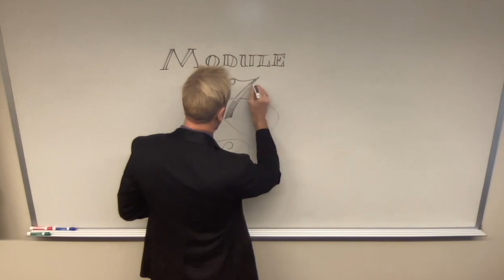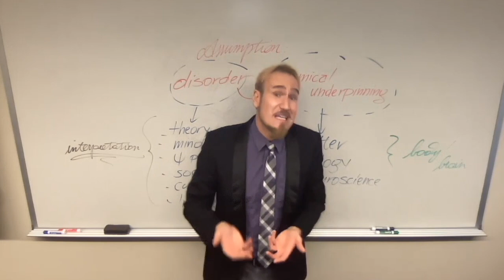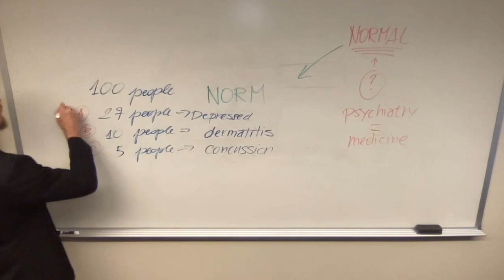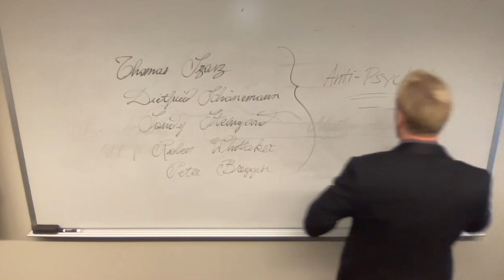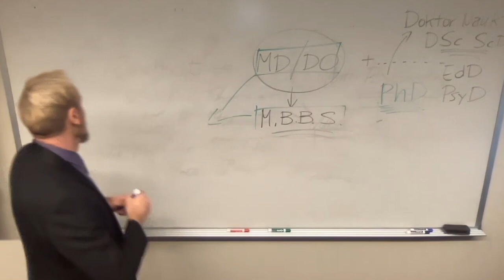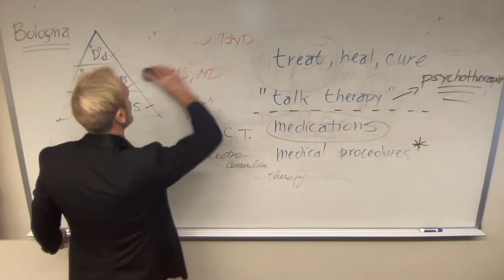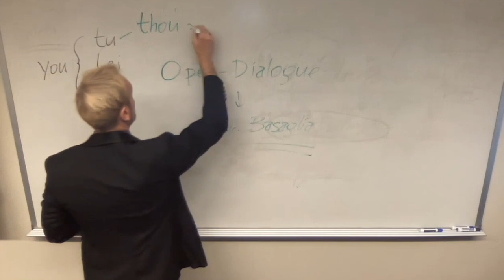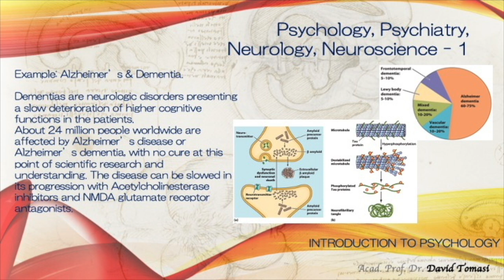Lecture 7: Psychiatry / Mental Health Disorders Part 1 (Introduction to Psychology)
A full course in psychology, including clinical, social, counseling, philosophical, neuroscientific, and medical perspectives. Students will increase their awareness of the scientific approach to understanding human behavior through a study of sensory processes, perception, emotion, motivation, intelligence, learning and personality formation.

Doctor, Psychotherapist, and Psychologist, Acad. Prof. Dr. David Tomasi is a member of several national and international Academies of Sciences, Director of Nortades Psychotherapy, Secretary of VAAS, and Faculty at the Community College of Vermont. Recognized as a “Top 1% Researcher” on academia.edu (since 2021) and included in the 45 i10-index on Google Scholar (since 2022), Tomasi is the author of "Medical Philosophy: A Philosophical Analysis of Patient Self-Perception in Diagnosis and Therapy" (Ibidem - Columbia University Press, 2016), "Critical Neuroscience and Philosophy. A Scientific Re-Examination of the Mind-Body Problem" (Palgrave Macmillan, 2020), "Orgasmo" (Nortades, 2023), and "Mind-Body Medicine in Inpatient Psychiatry" (Ibidem - Columbia University Press, 2020), as well as co-author of Positive Patient Response to a Structured Exercise Program Delivered in Inpatient Psychiatry (Global Advances in Health and Medicine), the "2019 Most-read Research Item" from the University of Vermont (Researchgate).

Score by: Music by Oleksii Kaplunskyi from Pixabay - please-calm-my-mind-125566.mp3 Added video /digital graphics animation credit: John Hansen, Hannes Werder, A Luna Blue, Cinemitch, Getty Images (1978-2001), Palgrave Macmillan
By NoNameGYassineMrabetTalk✉ fixed by Addicted04 - The work was done with Inkscape by YassineMrabet. Informations were provided from &quot;The Body Clock Guide to Better Health&quot; by Michael Smolensky and Lynne Lamberg; Henry Holt and Company, Publishers (2000). Landscape was sampled from Open Clip Art Library (Ryan, Public domain).

waravut.p - vecteezy_sleeping-asian-man-bad-dreaming-anxious-in-the-bedroom-at-home_3743004 , vecteezy_blue-magma-fractal-flame-effect-loop-animation_3565227 , Sven Hastedt - Ghost Silhouette In Dark Forest, John Wiley & Sons, David Eagleman, Jonathan Downar, Dennis Coon, Ann M. Kring, Sheri L. Johnson, Gerald C. Davison, John M. Neale

Added Music: The original Sirtaki Zorbas - Mikis Theodorakis.mp3
Olga Averbakh

Video My Big Fat Greek Wedding, Nia Vardalos,  directed by Joel Zwick and written by Nia Vardalos, Gold Circle Films, HBO Films, MPH Entertainment, Playtone, UniversumFilm, Dasan Sp. z o.o.IFC Films (United States), Equinox Films (Canada) - 22:21 - 22:59